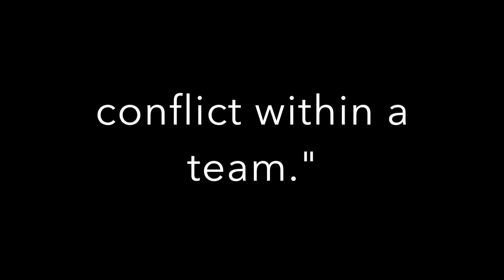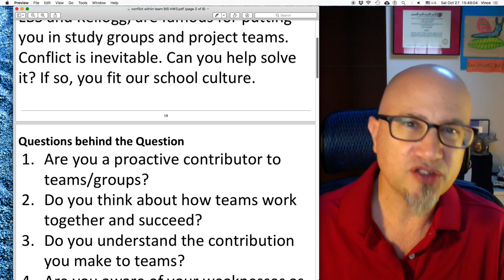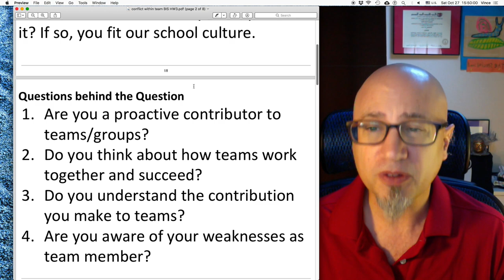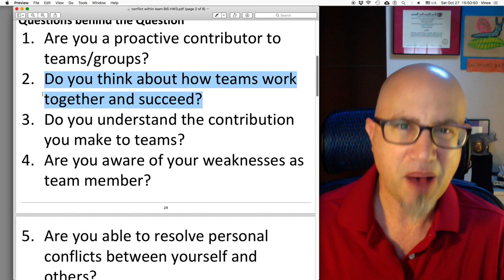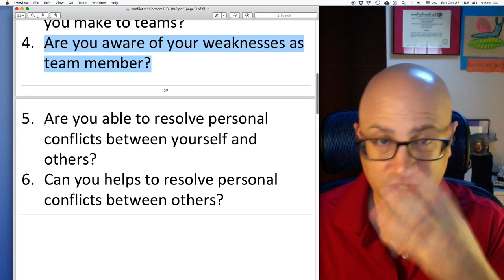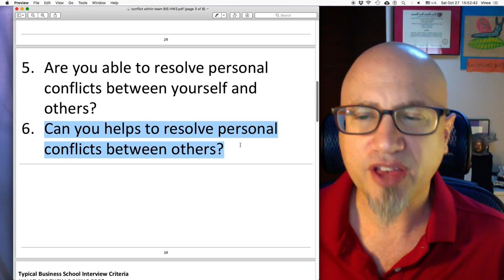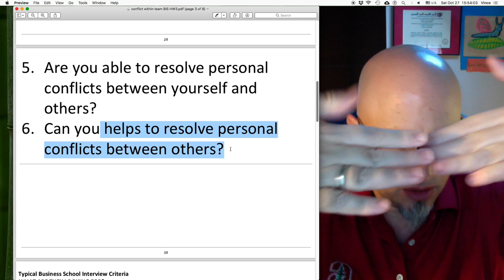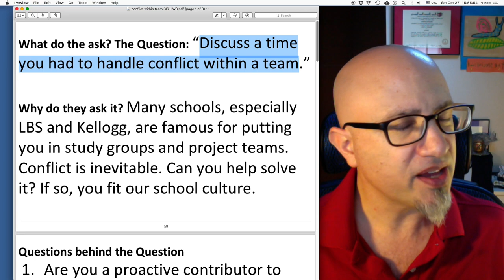How to discuss teamconflicts at your MBAinterview or jobinterview ▸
Many interviewers want to learn about how you handle conflict. The question takes many forms, including: “Tell me about a time you helped resolve conflict within a team.” “Tell me about a time that you had to work on a team that did not get along.” “Tell me about a time you had to handle conflict within a team.” “Tell me about a time you handled a difficult team situation.” “Tell me about a time you helped resolve a team conflict.” Vince helps you understand the questions behind the question, and suggests some ways to think about answering it. Thank you, for watching. Subscribers are the first to know when I’ve made new videos. I love making these videos whenever I can. Meanwhile, you can learn more about Vince’s behavioral interview seminar and sign up

Original music: Matt Morrish, "Joanie Loves Chachi" (Brian Pardo–guitar; Terry Miller–bass; Mike Rinta–trombone; John Santos–percussion; Leon Anderson–drums; David Lau–keys)

"What to prepare for Vince's Behavioral Interview Seminar"